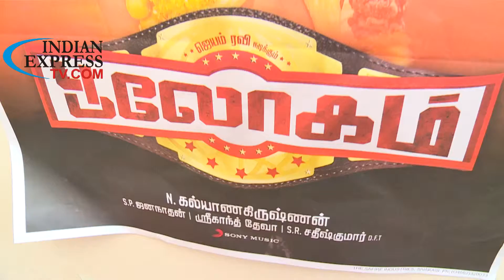srikanth deva ,Kalyanakrishnan,marana gana song singer Bhooloham movie interview